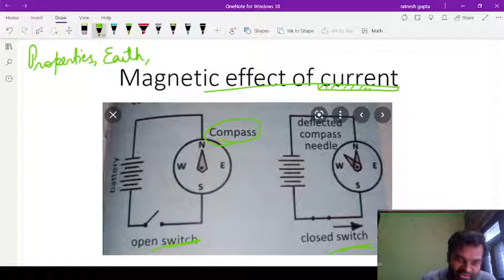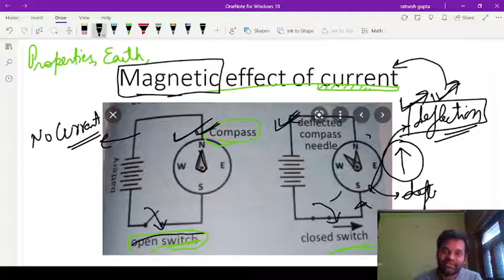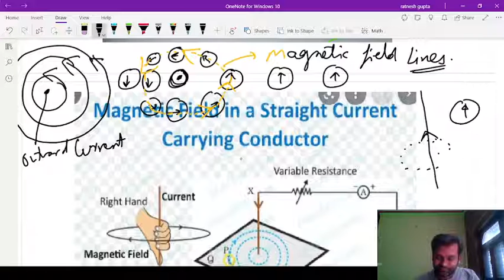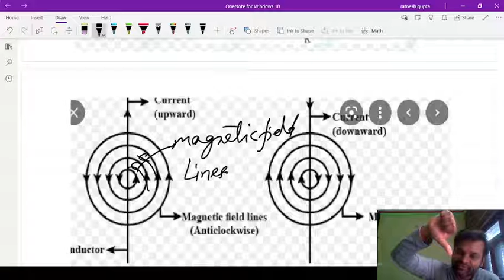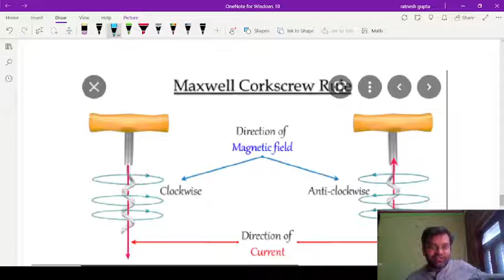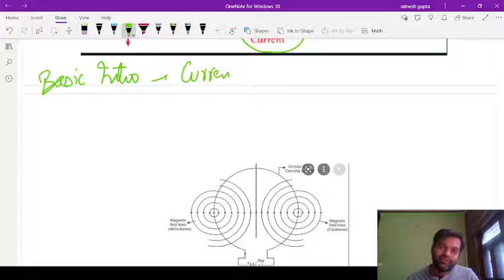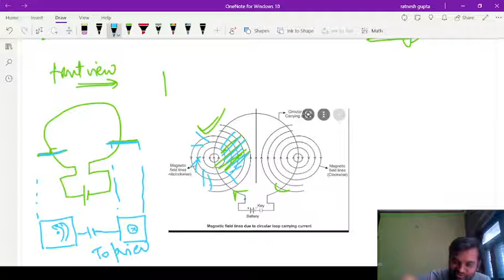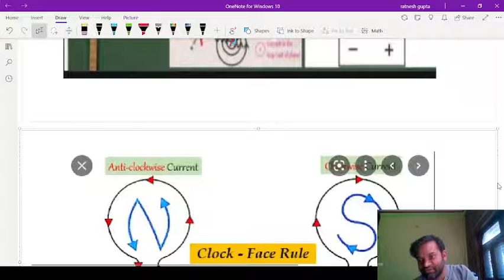MAGNETISM 2||MAGNETIC FIELS LINES| CURRENT CARRYING WIRE|CBSE|ICSE|UP BOARD|CLASS 10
THE VIDEO IS THE DETAILED EXPLANATION OF MAGNETISM TOPIC THAT IS TO BE STUDEIED IN CLASS 10 OF CBSE UP AND ICSE BOARD.
THE TOPIC OF THIS CHAPTER INCLUDE BAICS BAR MAGNET,MAGNETIC FIELD LINES, LINES DUE TO CURRENT CARRYING WIRE LINES DUE TO CURRENT IN THE LOOP , MAGNETIC FIELD LINES DUE TO SOLENOID , ELECTRIC MOTOR ELECTRIC GENEROTO, GENERATOR, AC GENERATOR DC GENERATOR ETC